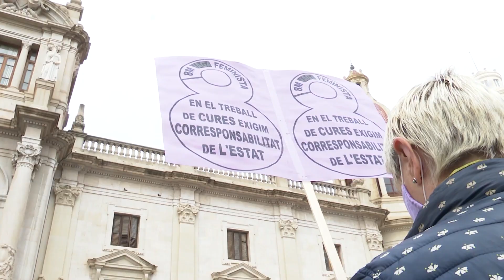Aumentan las llamadas al 016 en marzo tras el testimonio de Rocío Carrasco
Las llamadas al 016 durante el mes de marzo han alcanzado la cifra de 7.213, lo que supone un crecimiento del 61%, con respecto al mes de febrero. Así lo ha señalado la Delegada de Gobierno contra la Violencia de Género, que ha achacado este incremento al testimonio televisivo de Rocío Carrasco.
(Fuente: Europa Press, Ministerio de Igualdad)